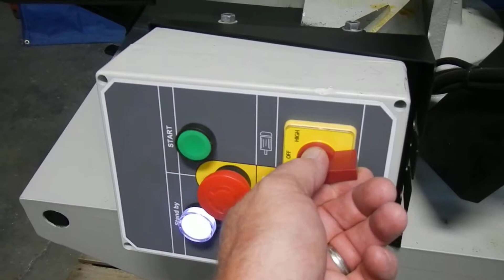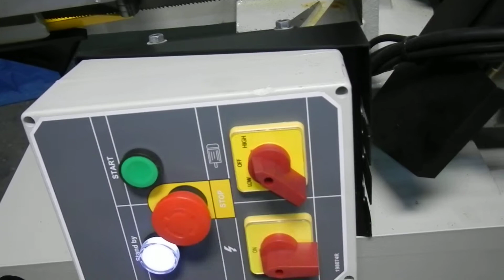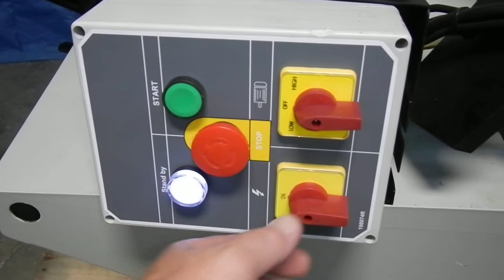9" Swivel Base Band Saw 45741